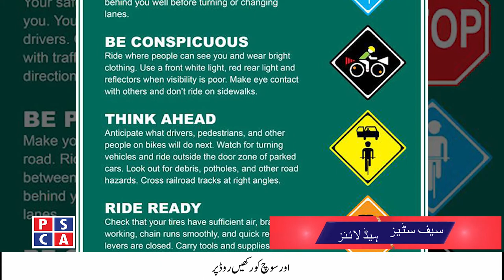Headlines || PSCA-TV || 17 December, 2019